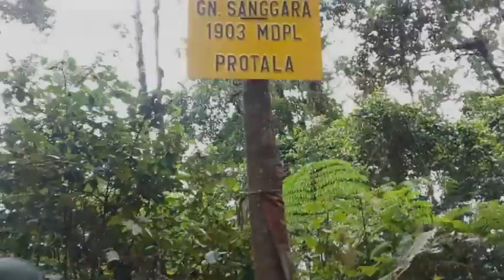Film Lanjutan Naratas Cikeruh Blok G. Sangara (Januari 2023)